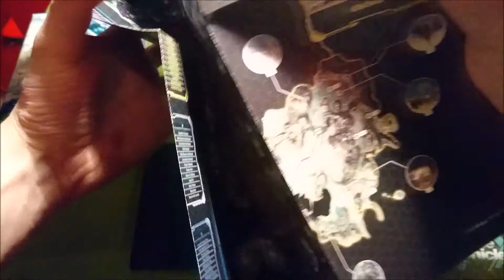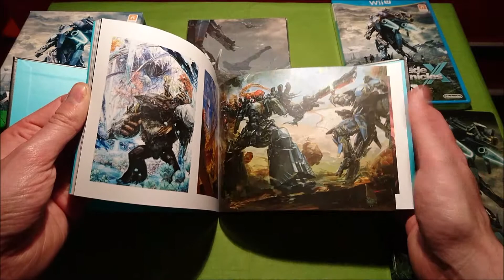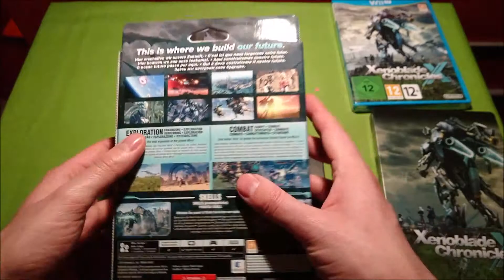Unboxing Xenoblade Chronicles X Edición Limitada [Wii U]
Un nuevo reboxing en el canal, esta vez del gran Xenoblade Chronicles X en su edición limitada.